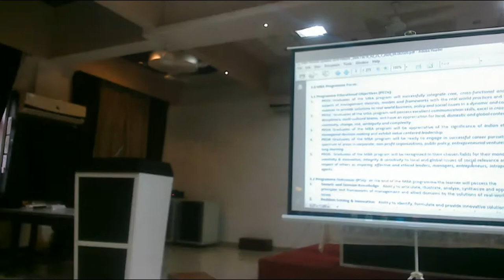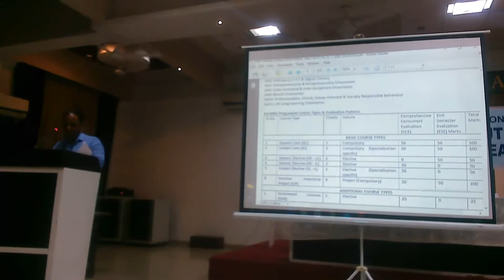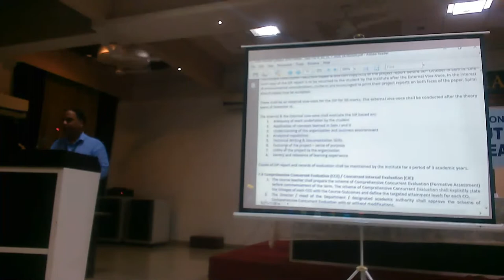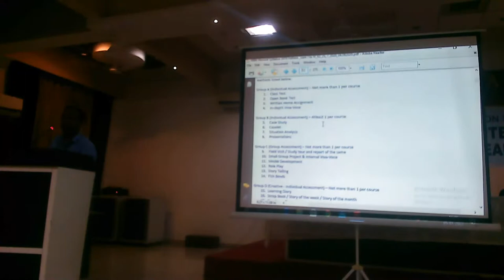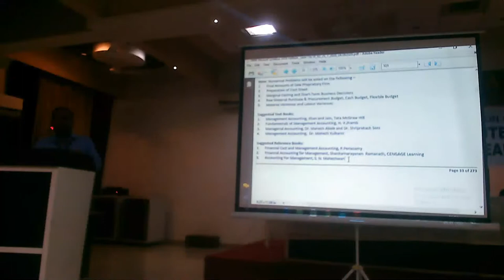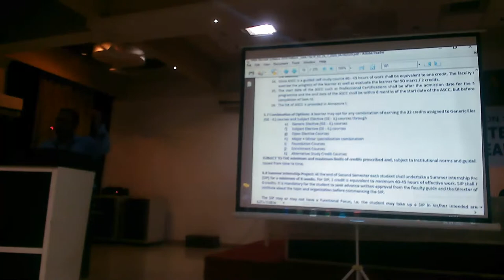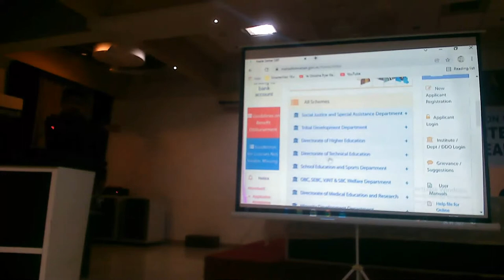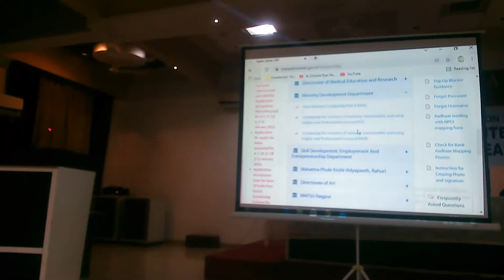Day 3 - NWIMSR Induction Program MBA Batch 2021 -23 (Session 4)